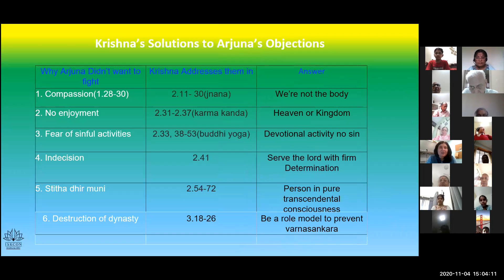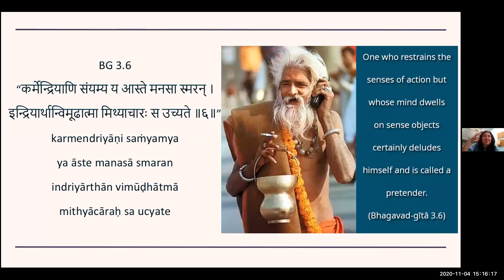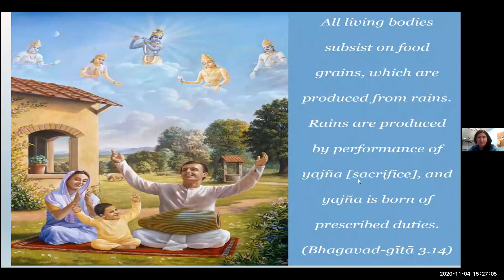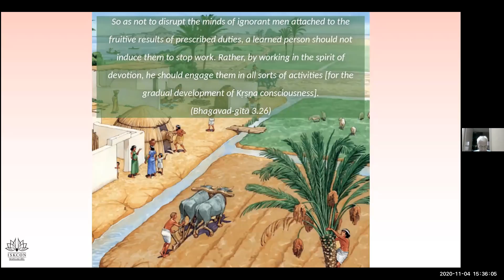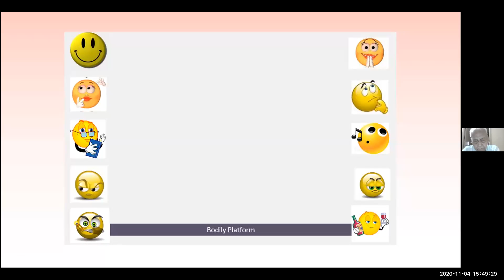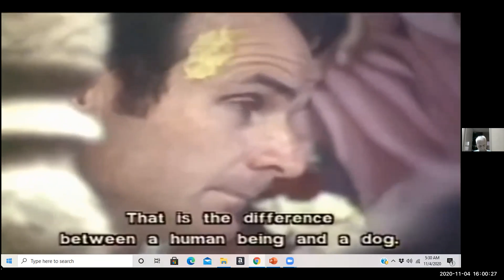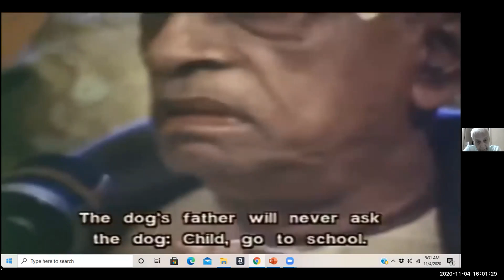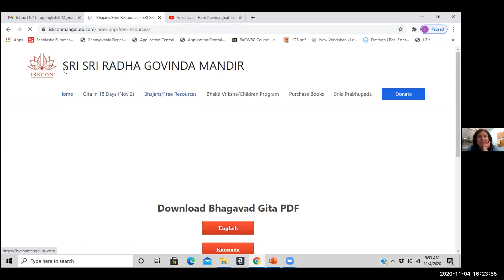Chapter 3 - Bhagavad Gita English Class Recording (Nov 4, 2020)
New Batch of "Understand Gita in 18 Days" Starting on November 2